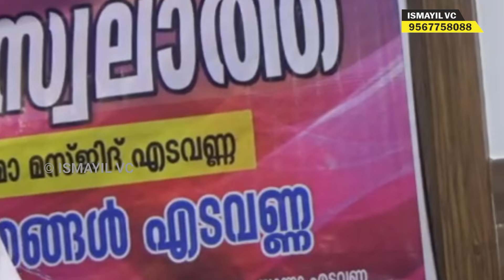ശൈഖ് രിഫാഈ (റ) ചരിത്ര ഭാഗത്തിൽ നിന്നും | Asim Ahsani Melmuri│Malayalam Islamic Speech│Ismayil Vc